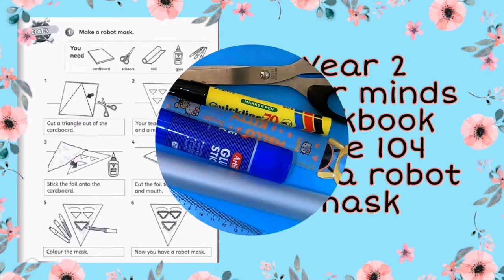Superminds (English Year 2) - Make a Robot Mask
Workbook Year 2